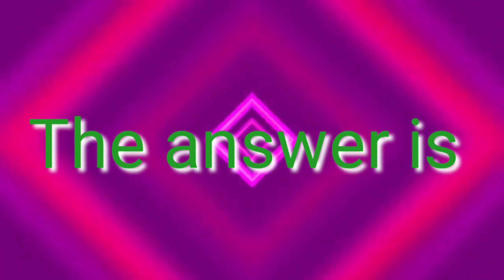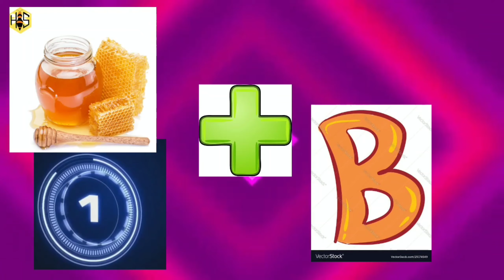GK Identification of Animals.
CBSE.UKG.GK